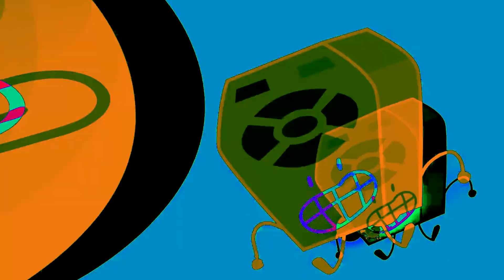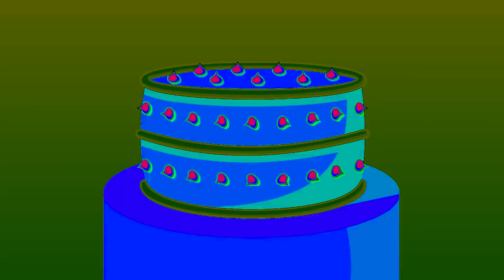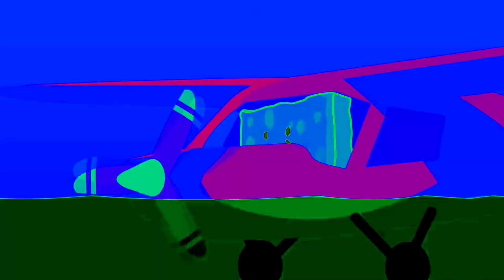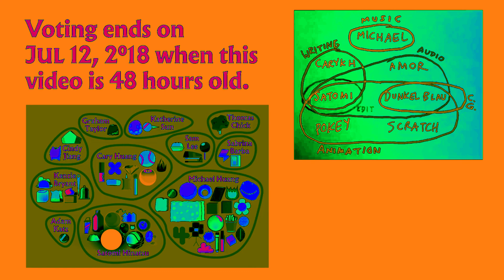BFB 12 IN GARGLING CHORDED